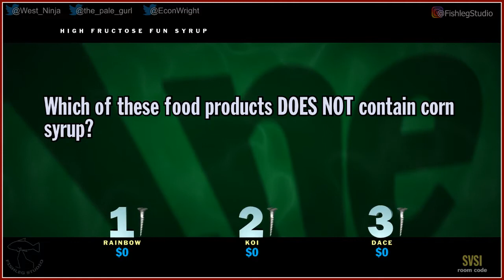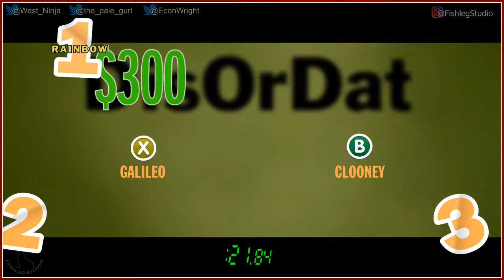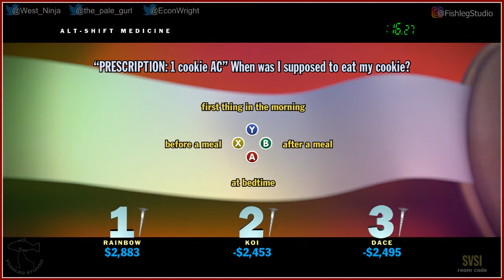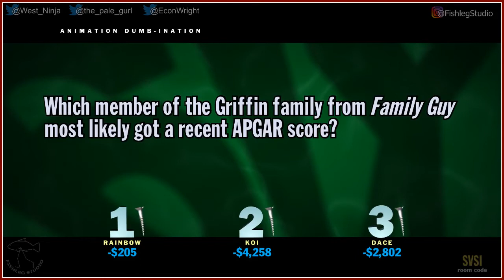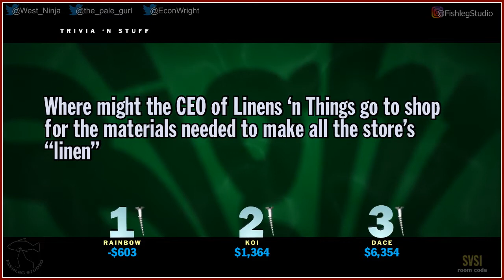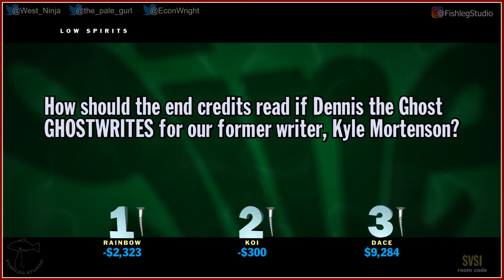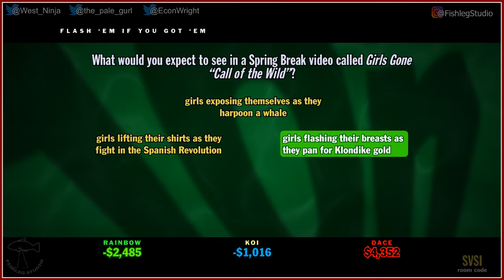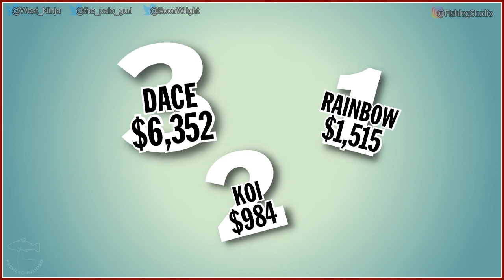You Don't Know Jack (2015) [9] - Play Together